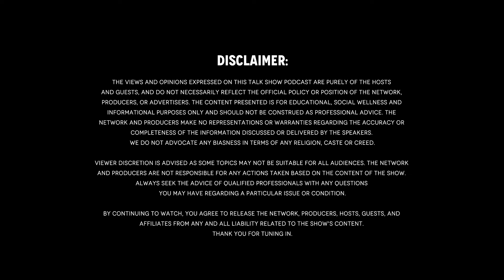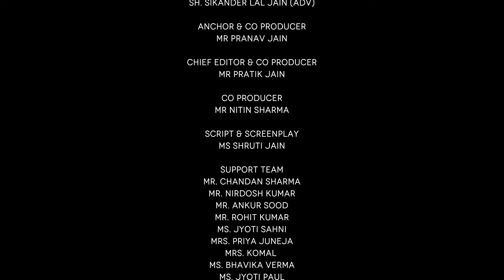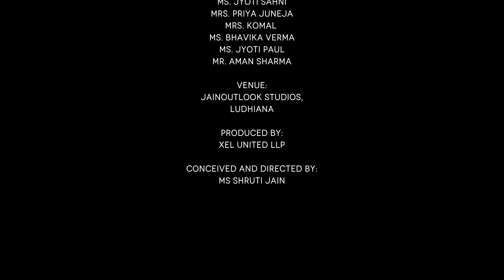पत्थर को हीरा बना दें ऐसे थे गुरुदेव...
जब सच्ची भक्ति गुरु को पुकारेगी तो गुरु को आना ही पड़ेगा, चलो चलो अम्बाला में गुरु इंद्रदीन समाधि धाम जहां गुरु इंद्र, गुरु रत्नाकर और गुरु धर्मधुरंदर जी का आशीर्वाद मिलेगा|

When true dedication and honest desciple calls his guru, guru will come and bless it. Ambala has Guru Inderdin Suri Samadhi Dham where now Guru Ratnakar Ji's temple's pran pratishtha mahotsav is happening on 1st July, 2024. Let's go there where Guru Ratnakar will stays with Guru Indradin surishwar ji and where we will meet Guru Dharamdhurander suri ji.

Having all three gurus together will create a divine and pious atmosphere. Just being there with them will bring their blessings into our lives!